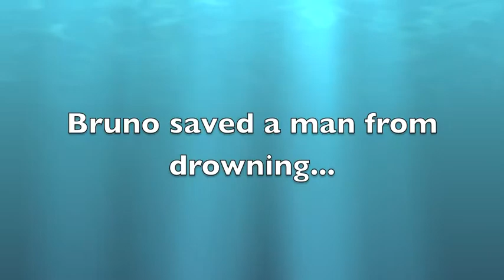My English Project (movie trailer)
My project for the book "A Dog's gotta Do What A Dogs Gotta Do" By: Marilyn Singer